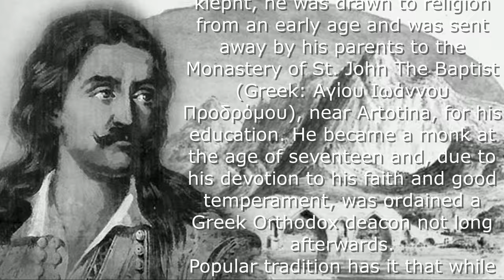Athanasios Diakos Village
About Αthanasios Diakos (person)
for English :

Τίτλτος τραγουδιού : «Αθανάσιος Διάκος...», κλέφτικο (Ρούμελη) ~ Θανάσης Καμπαφλής - Γιάννης Κούπας, κλαρίνο
Το τραγούδι αναφέρεται στη σύλληψη και στο μαρτυρικό θάνατο του Αθανασίου Διάκου.

Το αποδίδει ο επιβλητικός Ρουμελιώτης πρωταθλητής της ελληνορωμαϊκής πάλης και τραγουδιστής δημοτικών τραγουδιών Θανάσης Καμπαφλής.

Τον συνοδεύει στο κλαρίνο Ο Γιάννης Κούπας και στο βιολί ο Αλέκος Αραπάκης.

Ο Αθανάσιος Διάκος (4 Ιανουαρίου 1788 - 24 Απριλίου 1821) ήταν ένας από τους πρωταγωνιστές ήρωες-οπλαρχηγούς του πρώτου έτους της Επανάστασης του 1821 που έδρασε στη Στερεά Ελλάδα.
Σύμφωνα με μια εκδοχή, το πραγματικό του όνομα ήταν Αθανάσιος Γραμματικός ή κατά άλλους ήταν Αθανάσιος Μασσαβέτας.
Μυήθηκε στη Φιλική Εταιρεία το 1818 και το 1820 έγινε αρματολός στη Λιβαδειά.
Τον Απρίλιο του 1821 σε συνεργασία με άλλους οπλαρχηγούς κατέλαβε το φρούριο της Λιβαδειάς και χρησιμοποιώντας το σαν ορμητήριο, έδωσε πολλές νικηφόρες μάχες.
Κατέλαβε την γέφυρα της Αλαμάνας και στις 23 Απριλίου 1821 έδωσε μάχη με τα στρατεύματα του Ομέρ Βρυώνη.
Στη μάχη αυτή συνελήφθη και αφού μεταφέρθηκε στη Λαμία δολοφονήθηκε με ανασκολοπισμό (λογοτεχνικά αναφέρεται ότι «σουβλίστηκε») από τους Τούρκους και κάηκε στις 24 Απριλίου 1821.
Ο Ελληνικός Στρατός του απένειμε τιμητικά τον βαθμό του Στρατηγού.